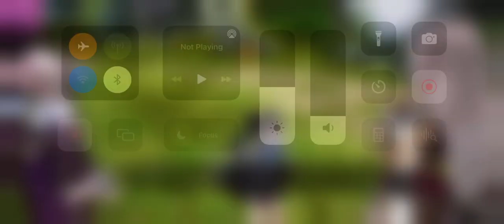V4 Part 9